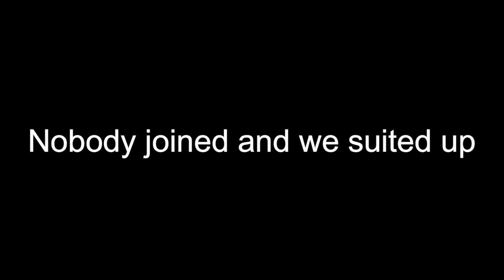TEENAGE MUTANT FORTNITE TURTLES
Friends

Nobody

Movie Clips:
Teenage Mutant Ninja Turtles Out Of The Shadows

Ignore all the negativity in the world when it gets you down. Make due with your life and have fun.